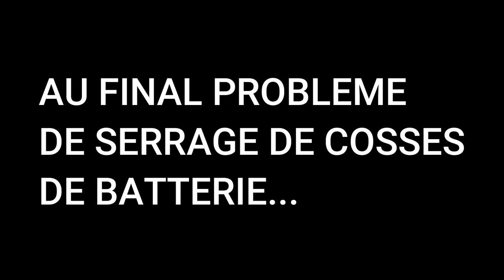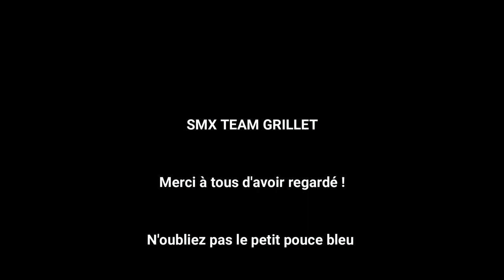Championnat de France Sidecar Cross - VESOUL 🔵⚪🔴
Hello les riders, voici la première vidéo de notre série sur le Championnat De France de Sidecar Cross. Nous participons à la 5ème épreuve du Championnat, 4 étrangers qui font le Mondial étaient présent ce weekend !
Rentrez avec nous dans notre univers qui est le Sidecar Cross tout au long d'un weekend !